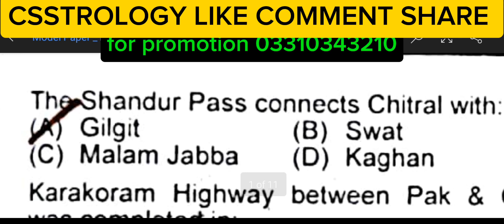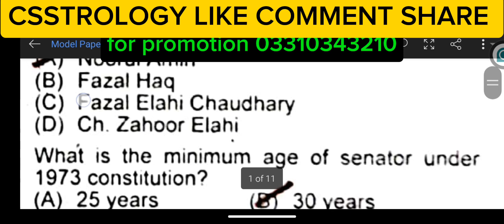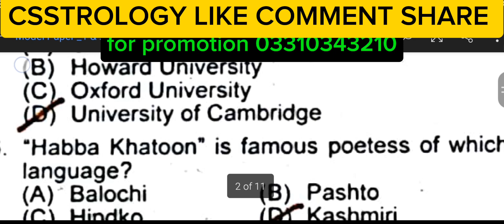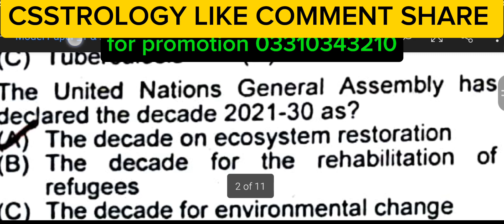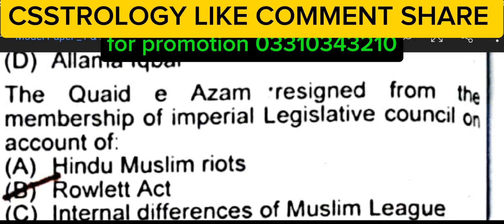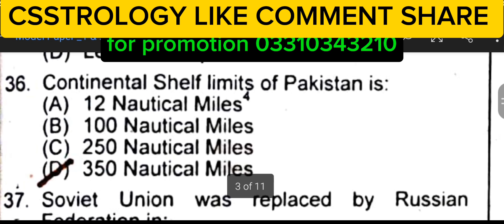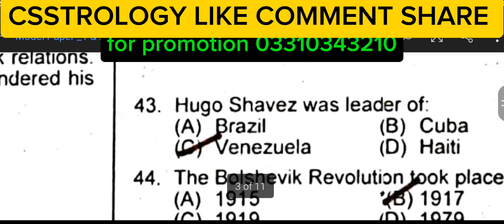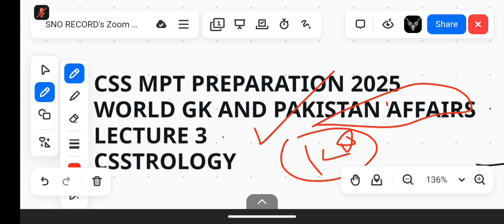CSS MPT 2025 Preparation | World's GK Mcqs (from Past Papers) for CSS MPT | Lecture 3 | CSSTROLOGY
Mastering MPT CSS 2025 Preparation Get ready for your CSS 2025 exam with our comprehensive guide! This video covers everything from starting your preparation at home to mastering essential topics. Learn effective study strategies, time management skills, and the best resources to ensure your success. Ideal for beginners and seasoned aspirants alike, our expert tips and roadmaps will keep you on track for your CSS journey.

1. MPT CSS 2025 preparation
2. CSS 2025 roadmap
3. CSS preparation at home
4. CSS exam tips
5. CSS study plan
6. CSS study resources
7. CSS time management
8. CSS preparation guide
9. CSS 2025 study strategy
10. CSS success tips

Get ready to ace your CSS journey! In this comprehensive video, we'll dive into the detailed syllabus for CSSTROLOGY CSS MPT 2025 and the CSS Screening Test 2025. Whether you're a beginner or a seasoned aspirant, this video will provide you with a clear understanding of what to expect and how to prepare.

*CSS MPT 2025 Syllabus Breakdown:*

- We'll cover the entire syllabus, topic by topic, to ensure you're well-versed in all areas.
- From English to General Science, and from History to Current Affairs, we'll leave no stone unturned.

*CSS Screening Test 2025 Syllabus Overview:*

- Get familiar with the exam pattern, marking scheme, and question types.
- Understand the importance of each section and how to allocate your time effectively.

*15-Day MPT Prep Strategy:*

- Learn how to create a study plan that works for you.
- Discover the most effective resources and study materials.
- Get tips on time management, revision techniques, and stress management.

*Passing MPT in 15 Days:*

- We'll share proven strategies to help you prepare for the MPT test in just 15 days.
- Learn how to focus on high-yielding topics and maximize your score.

Don't miss out on this opportunity to kickstart your CSS preparation. Watch this video now and set yourself up for success! CSS MPT CSSTROLOGY Syllabus Preparation Success"

Stay ahead of the curve with our comprehensive guide to the CSS MPT 2025 syllabus! In this video, we cover everything you need to know about the CSS screening test 2025, including the latest updates on registration and test dates. Learn about the CSS eligibility criteria, application process, and key dates for the CSS 2025 written exam. Get expert tips on how to prepare for the MPT 2025 and navigate the CSS exam process. Watch now for the latest insights: [CSS MPT 2025 Syllabus | CSS Screening Test 2025 | How to Prepare for MPT 2025]

"CSS MPT 2025 syllabus," "CSS screening test 2025," "registration and test dates," "CSS eligibility criteria," and "how to prepare for MPT 2025"